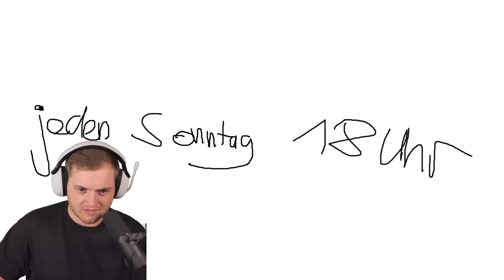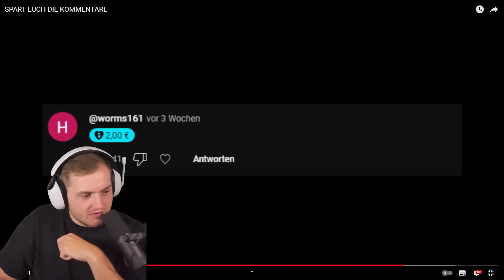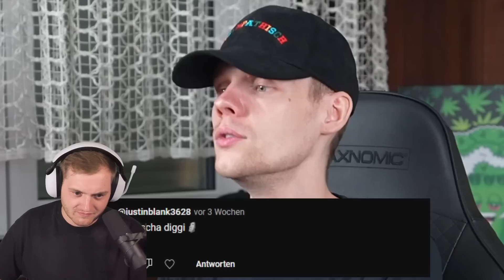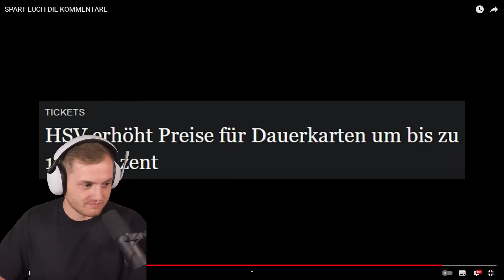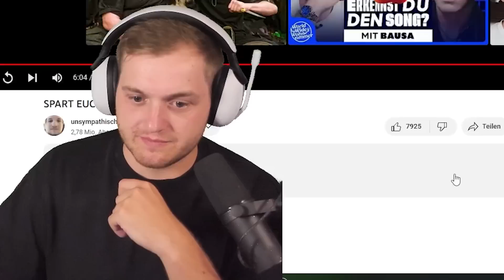😡😳SASCHA SOOO AM LÜGEN! DAS GEHT SO NICHT... - UnsympathischTV REAKTION | Trymacs Highlights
Heute reagiert Max auf das neue Video von Sascha!

Viel Spaß!

• Twitch (Livestream fast täglich ab 18/19 Uhr!)